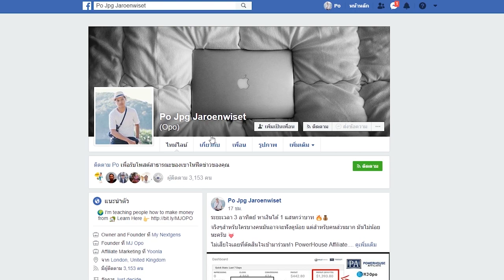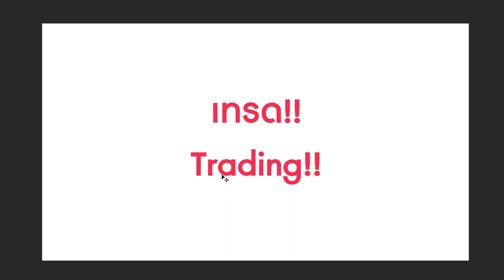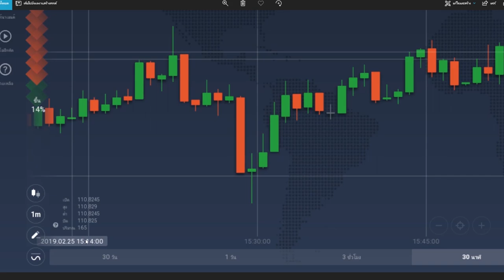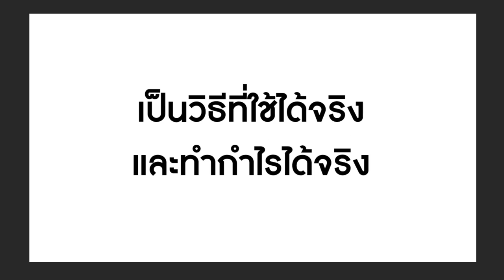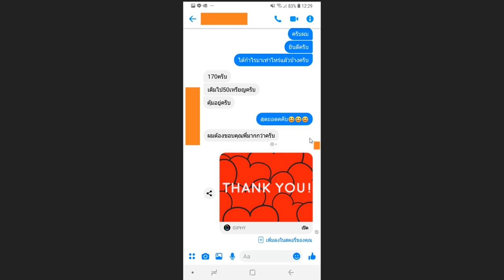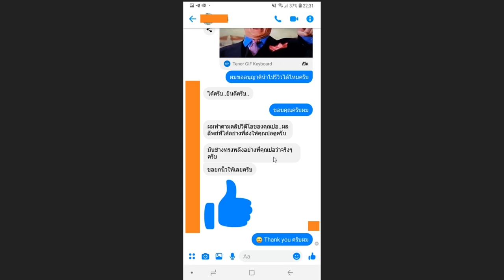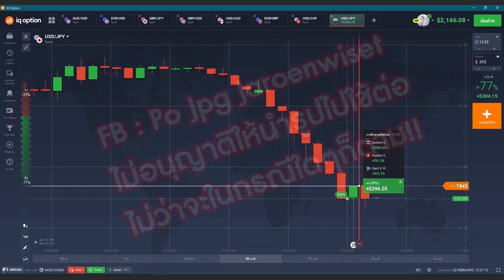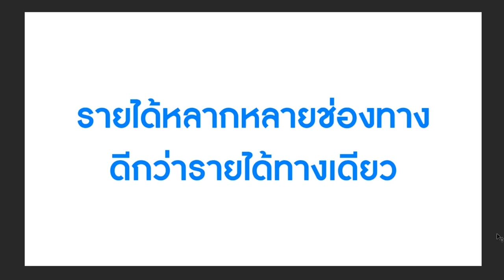แนะแนวทางการสร้างรายได้หลักหมื่นต่อวัน!!